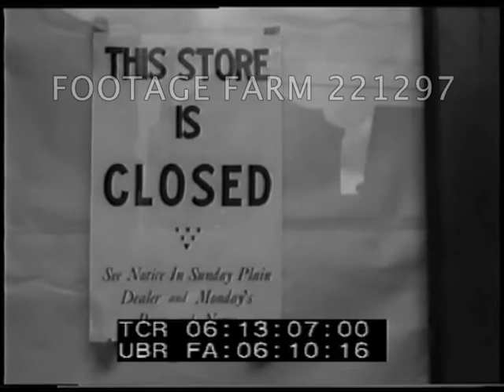Grocery Strike, circa 29Oct34 221297-03.mp4 | Footage Farm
Highlights In The News. Silent footage.
Men outside grocery warehouse milling about.  Man speaking from loading dock of large warehouse.  MS of small Atlantic & Pacific grocery store w/ car parked in front.  CU sign:  The Store Is Closed see notice in Sunday Plain Dealer...  MS logo  A&P Growing With America for 75 Years.
Ext. of A&P very large warehouse w/ billboards.  Brief shot of men loading or unloading railroad cars.